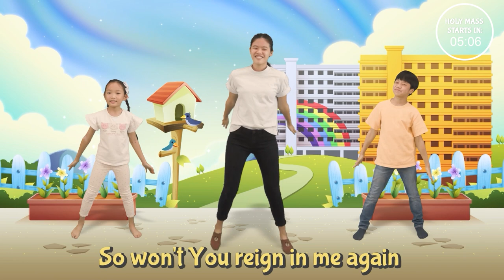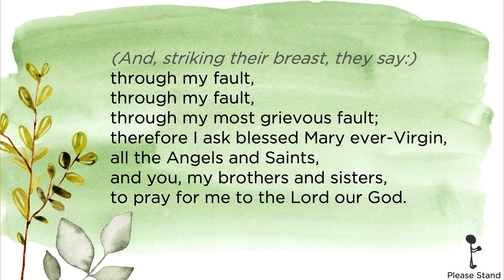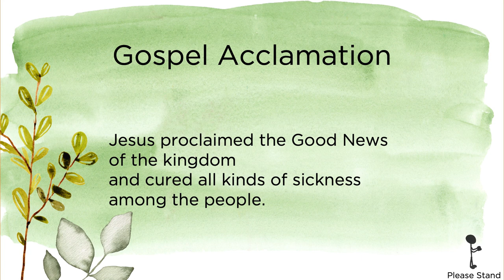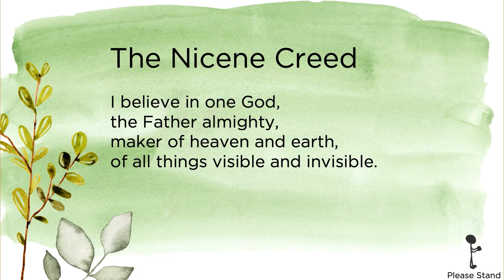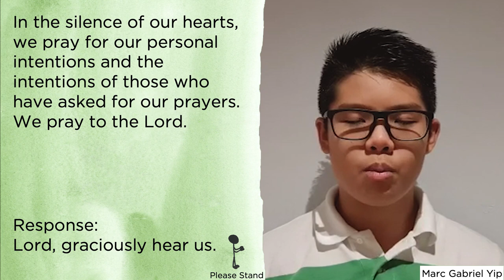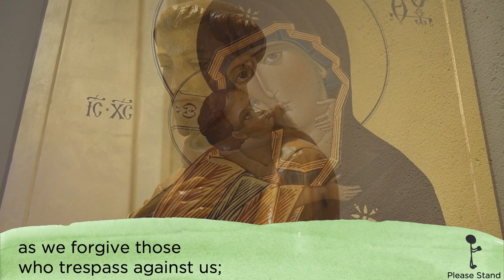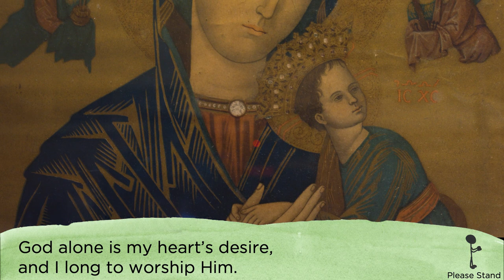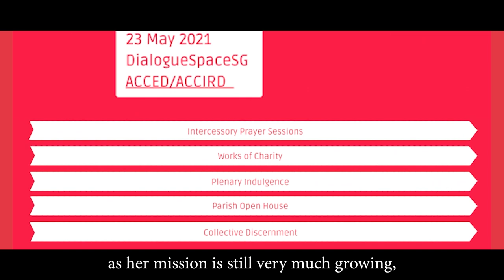Mass for Children - 23rd Sunday of Ordinary Time